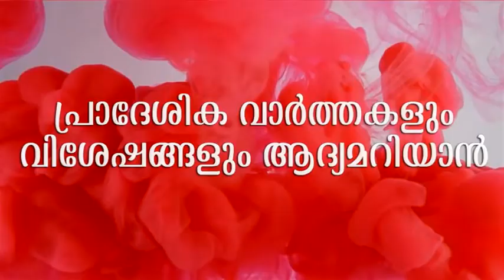യു.ഡി.എഫ് തുവ്വൂര്‍ പഞ്ചായത്ത് കമ്മറ്റി ഗ്രാമപഞ്ചായത്ത് കാര്യാലയത്തിലേക്ക് പ്രതിഷേധ മാര്‍ച്ച് നടത്തി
യു.ഡി.എഫ് തുവ്വൂര്‍ പഞ്ചായത്ത് കമ്മറ്റി ഗ്രാമപഞ്ചായത്ത് കാര്യാലയത്തിലേക്ക് പ്രതിഷേധ മാര്‍ച്ച് നടത്തി വാർത്തകളും , വിശേഷങ്ങളും , വേഗത്തിൽ അറിയാൻ  മലബാർ  ന്യൂസ്  യുട്യൂബ് ചാനല്‍ സബ്സ്ക്രൈബ് ചെയ്യൂ.   ഇനി വാർത്തകളും വിശേഷങ്ങളും നിങ്ങളുടെ വിരൽ തുമ്പിൽ